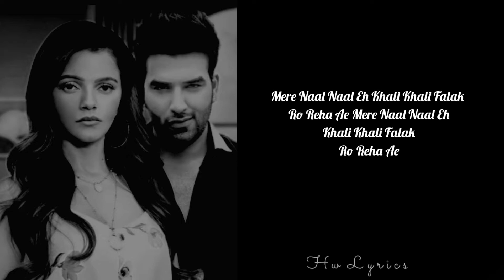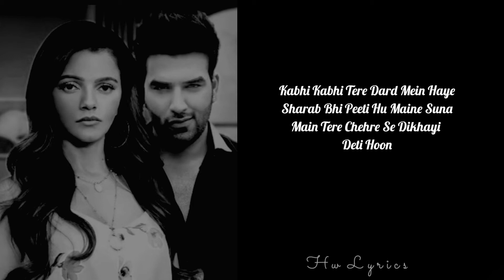Kuch Galat ho Reha Ae : LYRICS : Asees Kaur ft : Rubina & Paras | Galat Song Lyrics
Galat Lyrics by Asees Kaur is Latest Punjabi song sung by Asees Kaur and this brand new song is featuring Rubina Dilaik, Paras Chhabra. Galat song lyrics are penned down by Raj Fatehpur while music is given.

"KUCH GALAT HO REHA" SONG INFO:-

 Music Producer - Sunnyvik
🎶 Composer - Vikas
 Lyrics - Raj Fatehpur
 Music Produced & Arranged - Sunnyvik & Vikas
 Music  Programmer - Arun Maan & Meet Maan
 Back Vocals & Alaap - Vikas
 Acoustic & Electric Guitar- John Paul
 Synth & Piano By - Vikas & Shibashish
 Woodwinds - Ajay Parsanna
 Mixed & Masterd By - Eric Pillai ( Future Sound Of Bombay )

"KUCH GALAT HO REHA" SONG LYRICS:-

Varka Hauli Hauli Karke
Palat Ho Reha Ae

Mainu Lagdae Meri Zindagi Vich
Kuch Galat Ho Reha Ae

Ho Kisey Hor Da Hona Chaunde Ne
Mainu Jhutha Pauna Chaunde Ne
Main Smajh Gayi Aan Zindagi Cho
Mainu Dhakka Dena Chaunde Ne

Mere Naal Naal Eh Khali Khali
Falak Ro Reha Ae

(Galat Ho Reha Ae)

Main Wakt Kinna Barbaad Karaan
Jad Bewafa Nu Yaad Karaan

Main Waqt Kinna Barbaad Karaan
Main Paagal Ajj Vi Har Kamm Nu
Tera Naam Lain Ton Baad Karaan

Raj Raj Main Yaad Teri Vich
Khud Nu Kho Rahi
Main Ajj Vi Ni Dardi Lokan Ton
Barish Vich Ro Rahi

Oh Dhokha Mere Naal Haye
Ab Talak Ho Reha Ae
Dhokha Mere Naal Haye

Kabhi Kabhi Tere Dard Mein
Haye Sharab Bhi Peeti Hu
Maine Suna Main Tere Chehre Se
Dikhayi Deti Hoon

Mera Jeena Mera Jeena
Haye Zehar Ho Gaya Hai
Mera Dil Mujhse Rooth Gaya
Haye Gair Ho Gaya Hai

Pal Pal Mereya Saanha Da
Haye Katal Ho Reha Ae

do S.L.S.
S-subacribe
L-like and👍
S-share 📲